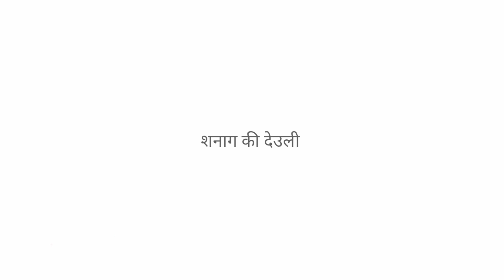शनाग में देव समागम || नीला सूरी माता हरिपुर